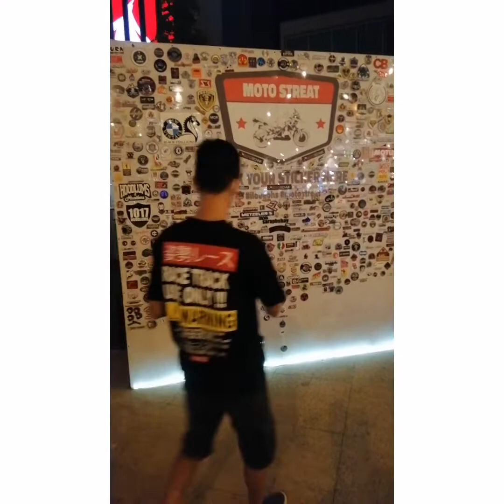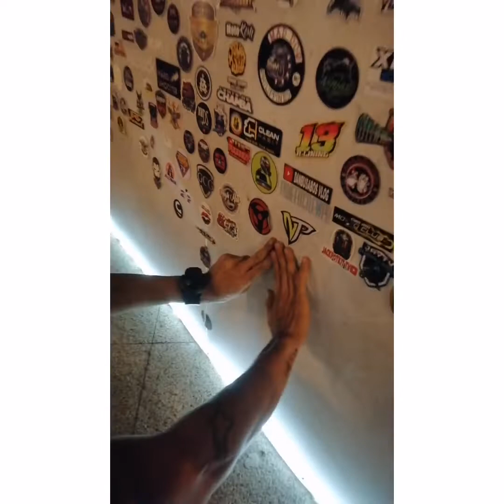Going to BGC/Moto Treats.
Tamang Chill lang.